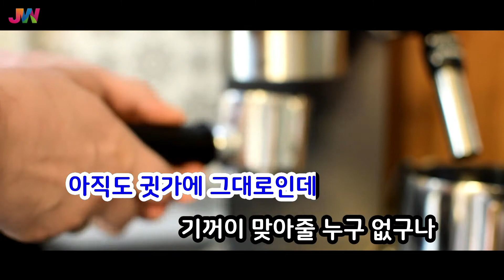[JW노래방] Circular OP.1(Crevasse) / M.C THE MAX / JW Karaoke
번호 - 59319
제목 - Circular OP.1(Crevasse)
가수 - M.C THE MAX